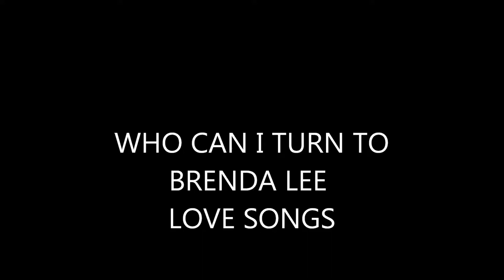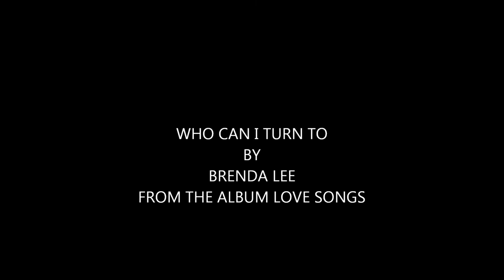BRENDA LEE WHO CAN I TURN TO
ONE OF MANY BRENDA LEE HITS